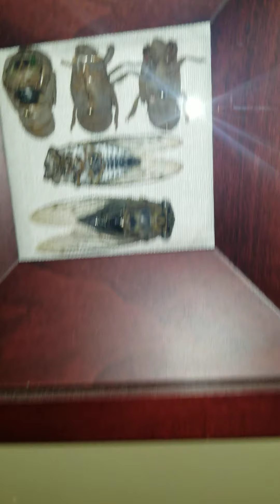Cicada Hatch 1